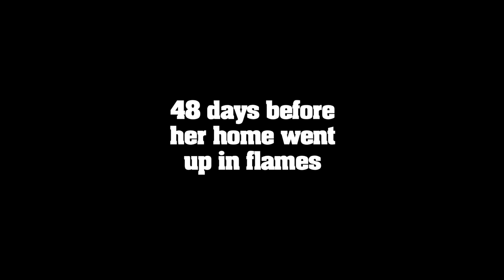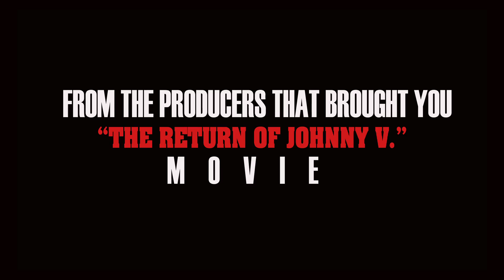DANI THE RANCH HAND TRAILER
Starring. Pamela Hardy (Tales from Los Muertos, The Run Around), Alexander Berkowitz (The Return of Johnny V.), June Griffin Garcia (Tales from Los Muertos, The Lying Game).

Dani Garza (Pamela Hardy) was living on the Waco Ranch in Texas as daughter/and wife of David Koresh, the leader of a separatist Christian sect, when in 1993 the FBI attacked the ranch. 76 men, women and children died in a disastrous fire. Dani seems to be the one who escaped.
Left emotionally disturbed by her horrific experience, Dani becomes addicted to pain-killers and her life spirals out of control. She works for years as a daytime dancer in a Texas bar, having trouble making ends meet. Lost in the brutal world of beer-drinking men, Dani falls in love with a rich kid named Carson (Alexander Berkowitz). But when things don't go as planned, Dani begins to blame family and friends for her problems and falls deeper and deeper into chaos. Her relationship with Carson becomes destructive and dysfunctional, and murder seems to her to be the only way out.

Genre: Drama Year: 2012 Status: Completed